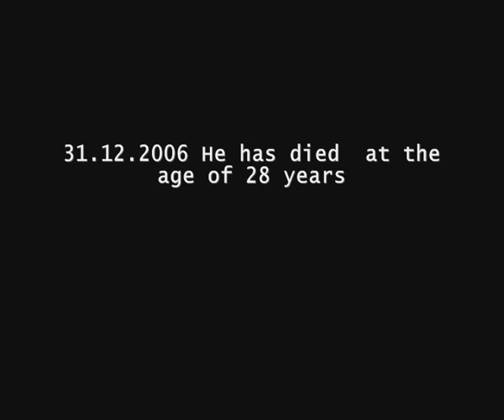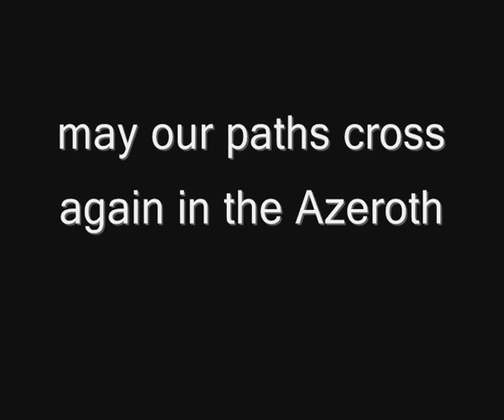Kostrohryz RIP. 31.12.2006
Kostrohryz RIP. 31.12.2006 after illnes at the age of 28. WoW Legion DT server EU